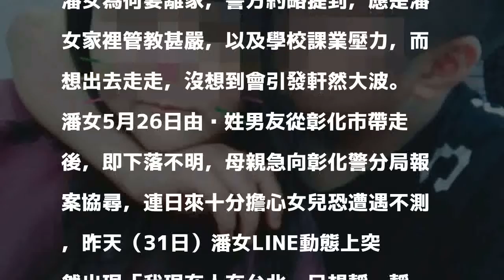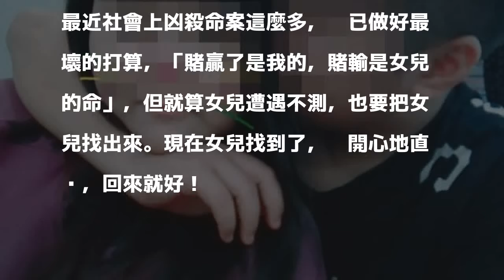真的7天就回家！ 彰化17歲失蹤少女找到了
〔記者湯世名／彰化報導〕真的7天就回來！失蹤多日的彰化縣17歲潘姓少女，今天（1日）下午在南投縣被警方循線找到，不過潘女情緒激動，警方安撫情緒後才逐漸平復，由員警帶回派出所與母親相認，母女都相當激動。潘女母親開心地直說：「回來就好！」

發表評論評論如下。